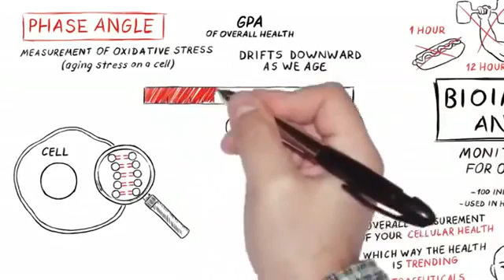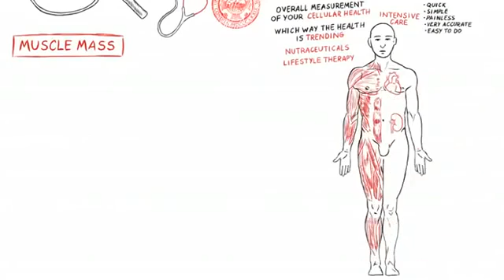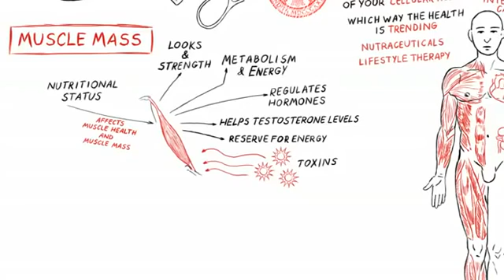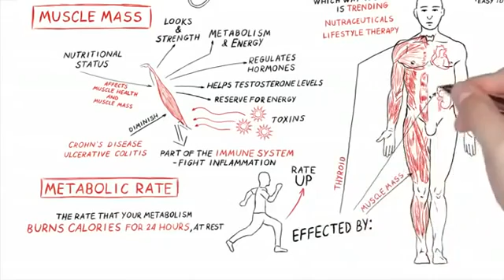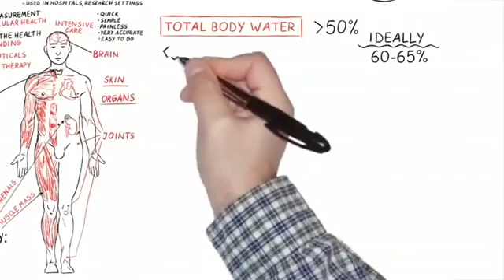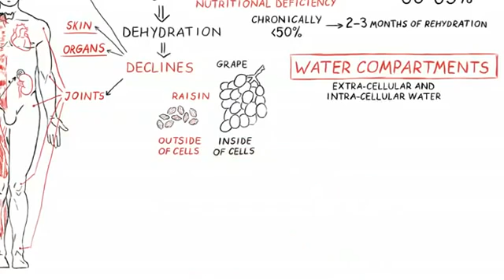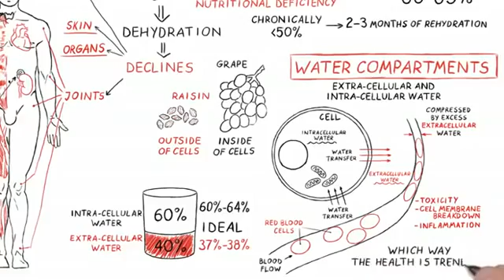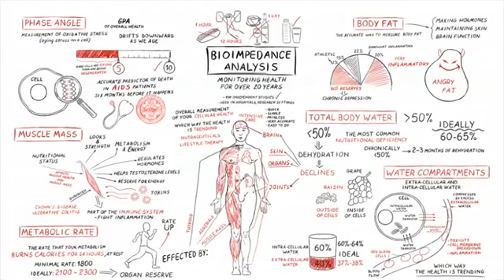Bio Impedance Analysis Explained Men 360p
The BEST description of how BioElectrical Impedence works, and why it is such a valuable tool to aid WELLNESS.
Thanks to the original uploader.